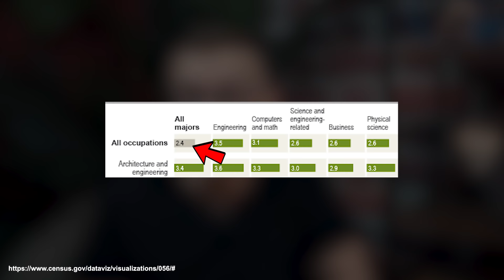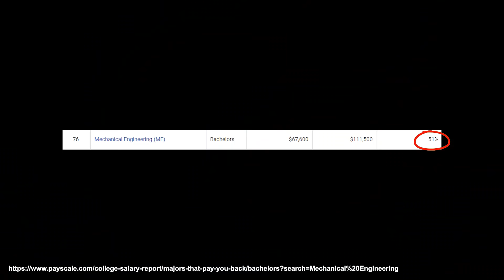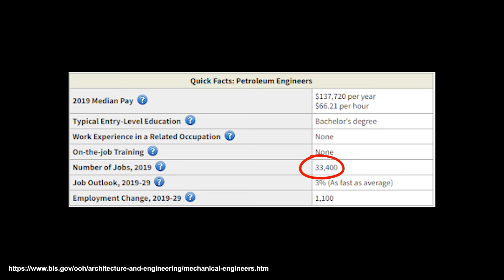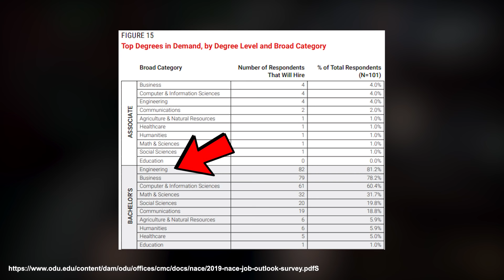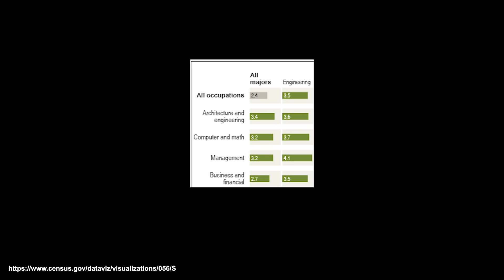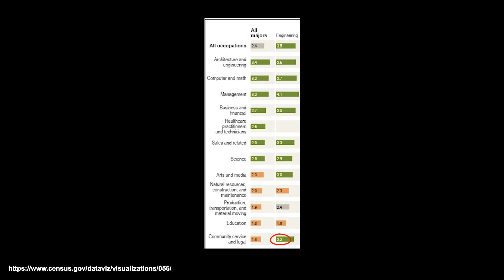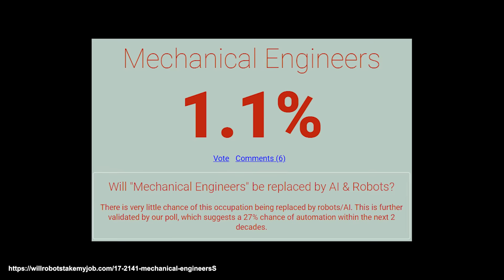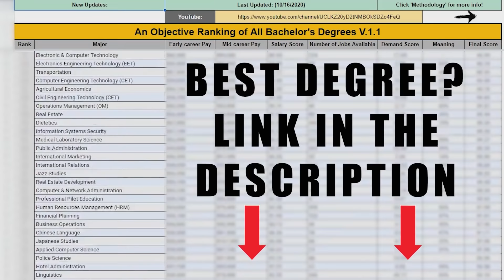Here's Why Mechanical Engineering Is A Great Degree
In my engineering degree tier list video where I talked about the best engineering degrees, this was one of the degrees that I mentioned.  You don't necessarily want to go for the highest-paying engineering degrees because engineering majors already make really good money.  If you're going to go to a university and get a college degree in engineering, realize it will be extremely rigorous unless you're a genius and for that reason, it won't be for everyone.  But if you can do it you should choose the best Engineering degree FOR YOU, the Engineering degree that fits YOU the best, because most engineering degrees are good overall.